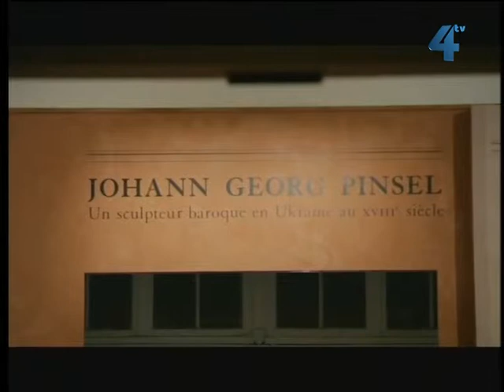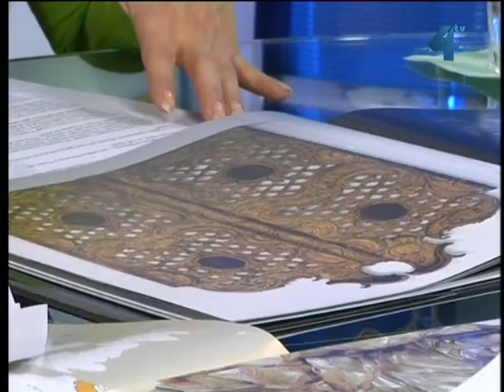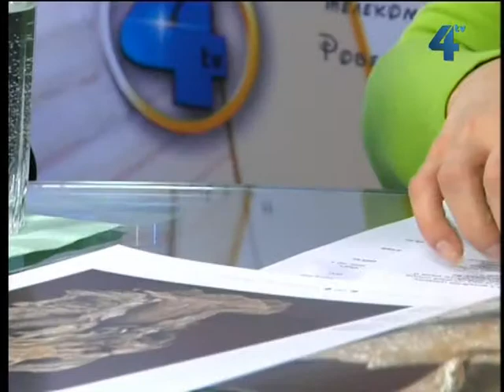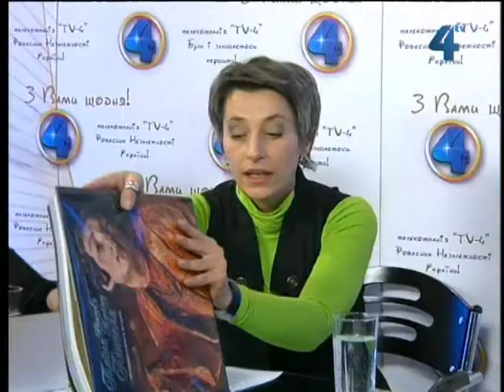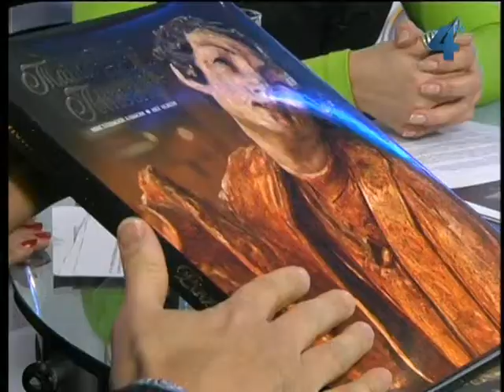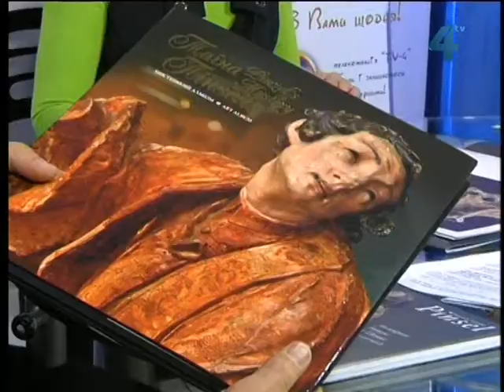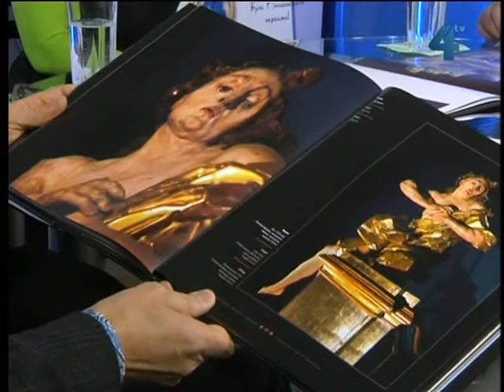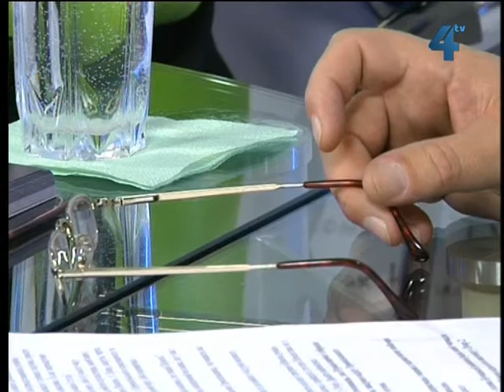Власна думка, 25 грудня 2012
Тема програми "Власна думка", яка на TV-4 вийшла в ефір 25 грудня 2012 року - яка доля чекає на безцінні твори Пінзеля і чи побачать їх у паризькому Луврі.